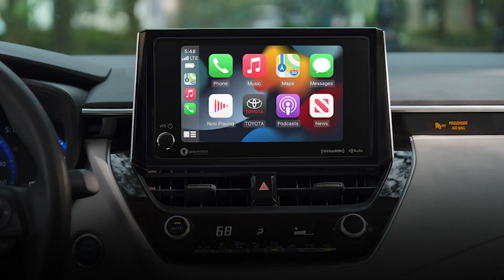2023 Toyota Corolla and Corolla Cross hybrids get all-wheel-drive | Driving.ca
Check out Driving.ca for all the details.